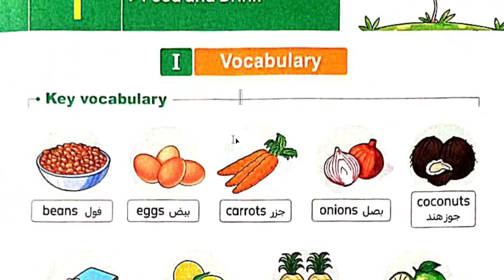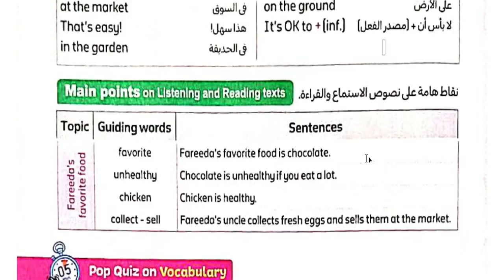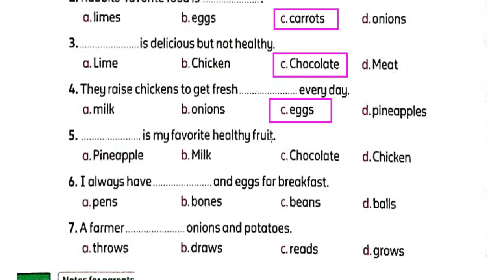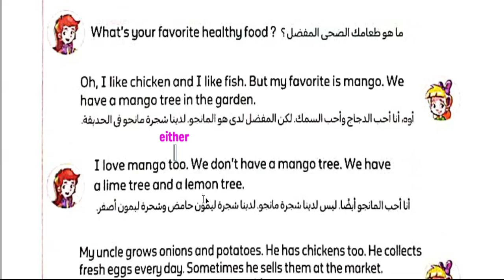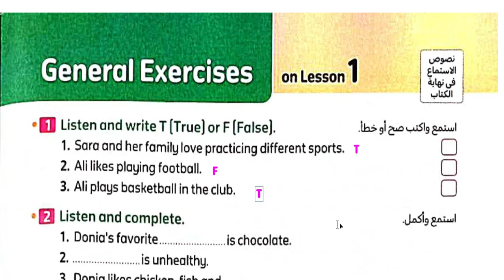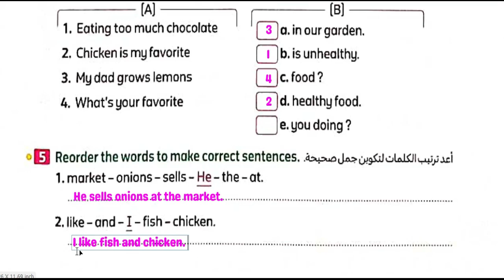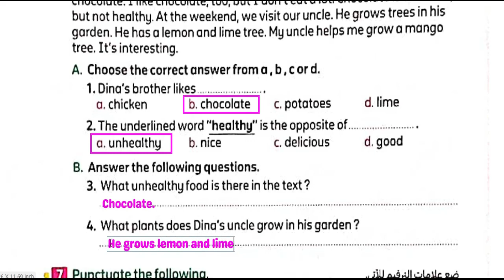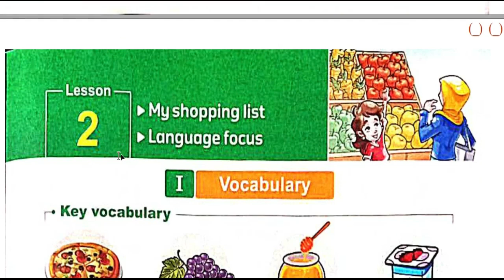Connect 5 / lesson 1 / Food and drink / خامسة ابتدائي ترم اول 2024/ الوحدة الاولى